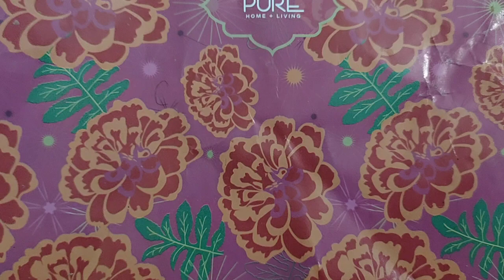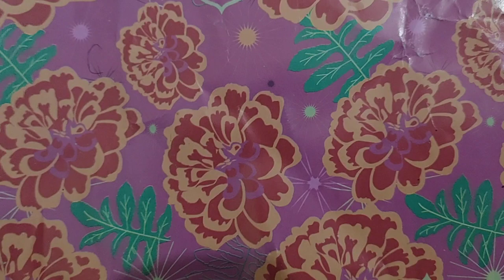write and burn therapy for those who don't speak or express their emotions (specially boys)